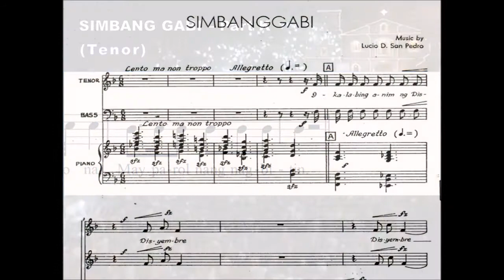Q31c Simbang Gabi - Part K (Tenor)